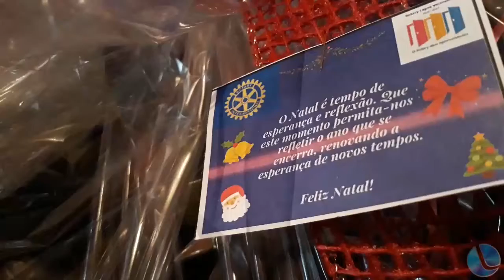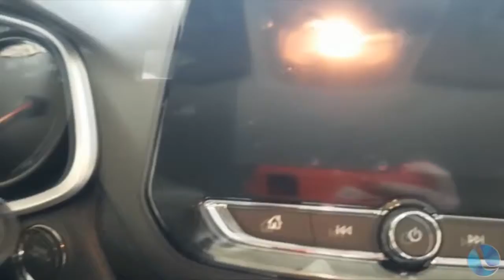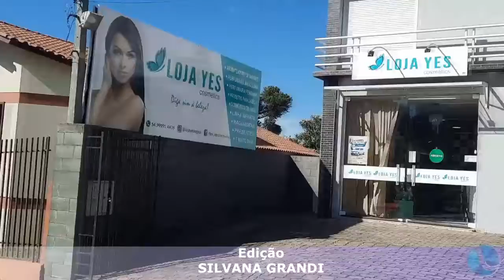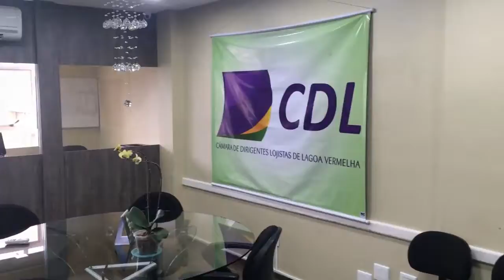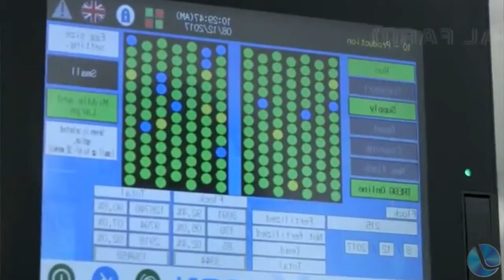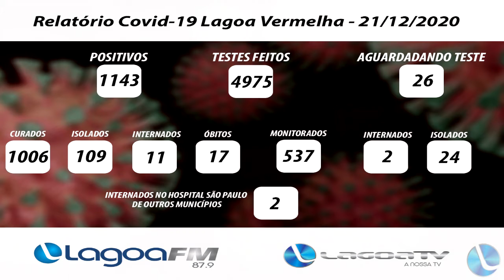Boa Noite Cidade 21-12-20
- Rotary Club faz entregas de cestas coloniais

- DG Sul tem facilidades para aquisição de veículos

- Picolé: primeira entrevista como treinador do Lagoa

- Natal mágico da Loja Yes

- O boletim esportivo com Iury de Oliveira

- Granja de ovos de postura: até agosto de 2021 deverá ser instalada

- Paparico contra manutenção do índice do ICMS

- O segmento de comentário com José Andrade